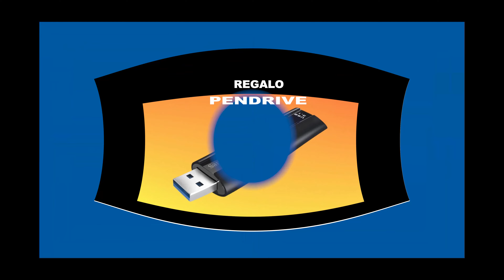15. 5. 2023 REAL UNION 2 ; AT BALEARES - 0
GRAN VICTORIA Unionista analizada por nuestros contertulios : Melo, Edu, M. Fraile y Carlos Fdez. de Casadevante (Ex- Pte. Real Union Club).